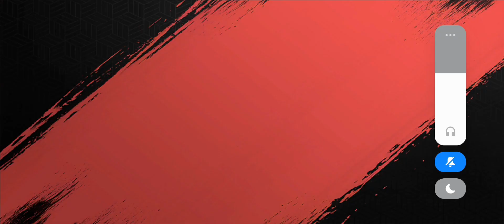HOW TO DEFEAT HIM?!!! 😡🤬😡😡🤯🤯😳😳😂😂😂